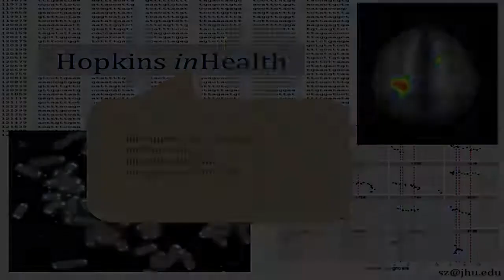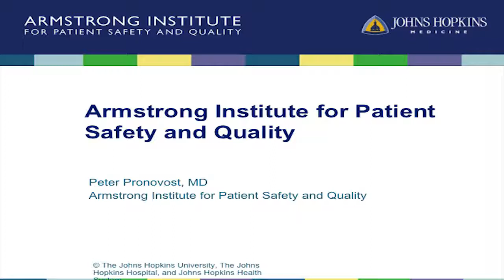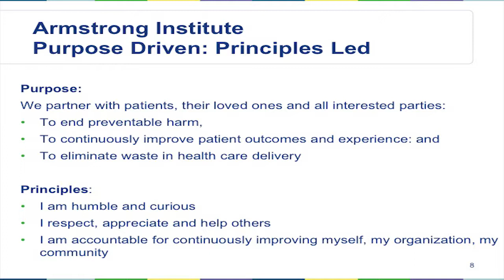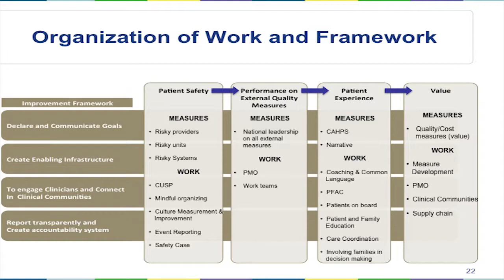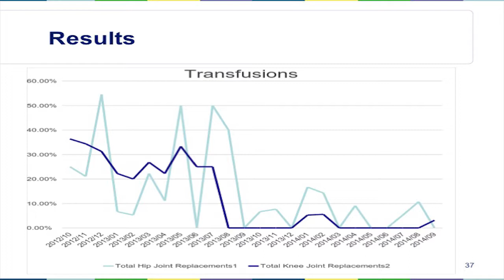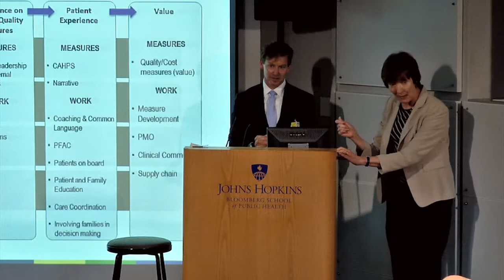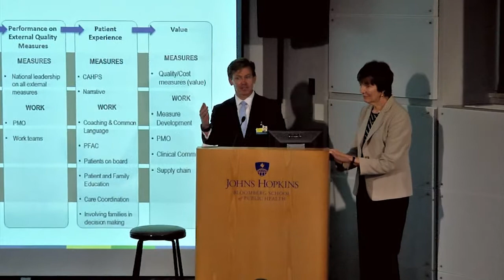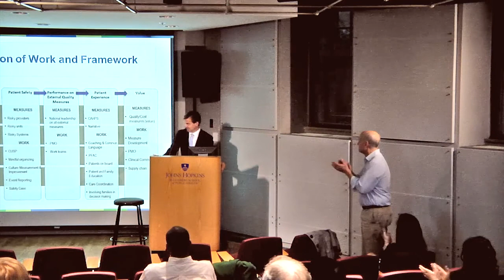Hopkins inHealth Seminar Series Purpose Driven, Principle Led, Performance Focused Teams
Dr. Peter Pronovost discusses the value of establishing capable teams for ensuring the success of learning health systems.